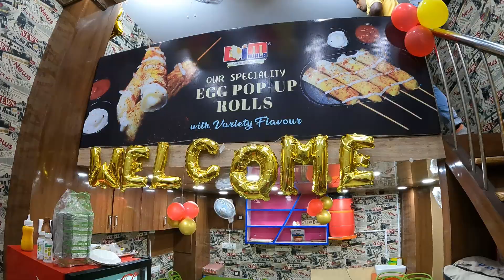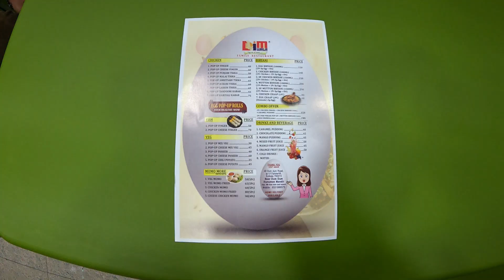Indonesian Street Food EGG POP UP ROLL FIRST TIME in KOLKATA | Dimwala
Hi! Hope you enjoy this video where we explore a rare Indonesian street food popuproll first time introduced to Kolkata by a new shop called Dimwala.